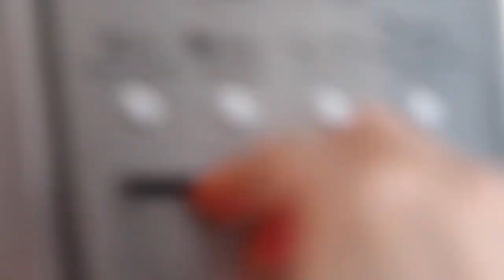What I did on my day off